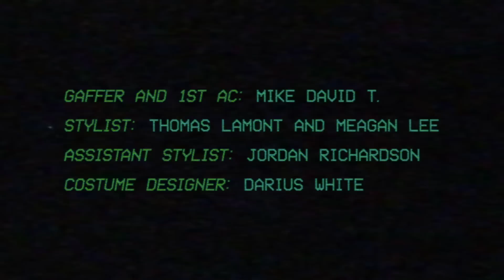Calid B - Mansa Musa ft. Limitless Soundz (Official Video - NBA2K20 Soundtrack)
Calid B. ft. Limitless Soundz - "Mansa Musa" (featured on NBA2K20)

My latest visual aims to lift up the name of our wealthiest ancestor by depicting his return from the ancestral plane with his royal court.

Producer/Director: Calid B.
SFX & Edit: QUFO
DP: Michael Bussey
Gaffer and 1st AC: Mike David T.
Stylist: Thomas Lamont and Meagan Lee
Assistant Stylist: Jordan Richardson
Costume Designer: Darius White
Set Designer: Alexandria Eregbu
Production Assistants: Jasmine Hall, Corbin Adams, Kiran Ahmad
Wardrobe: 8ty4Vintage and Nostalgia’s Attic
Make Up: Janelle Dawson

Executive Producers: Barbara Roering, Kenya Reynolds, Aniecheta Okafor, Atikah Zulkephli, Jameeka Moore, Jared Petsy

AfroBang Worldwide LLC
Sundiata Land LLC